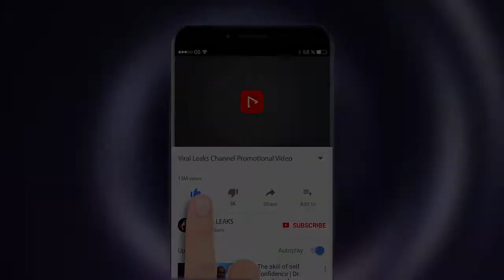Mira Rajput ignores Shahid Kapoor at Airport infront of Media | angry reaction on Kabir Singh movie